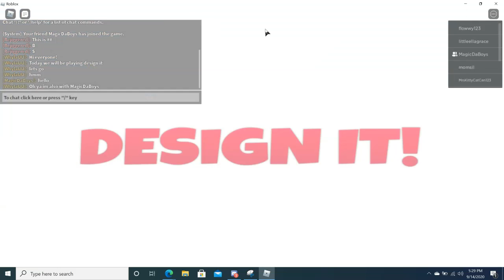Design it!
With my friend MagicDaBoys